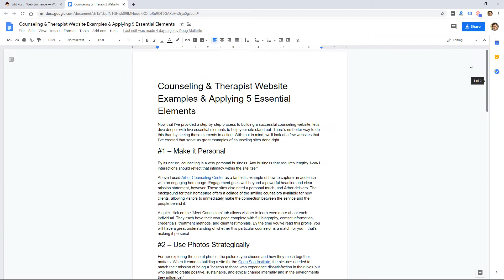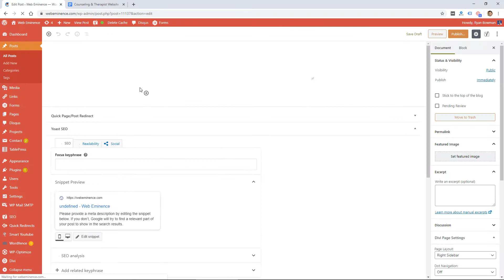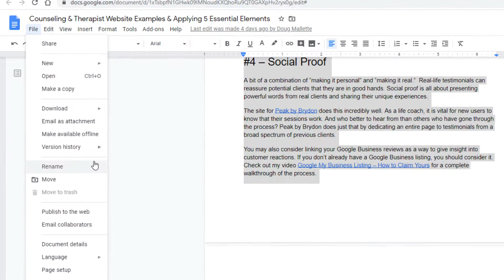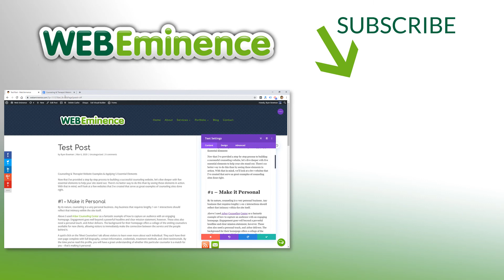Formatting Issues When Copying/Pasting Text from Google Docs to WordPress - Added Span Tags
The problem: When I copy text from Google Docs and paste it into a WordPress text editor, a bunch of extra "span style" tags. These add extra code to your page and can cause formatting issues as you continue to edit the code. You may not even realize this is happening if you regularly copy and paste text from a Google Doc to WordPress.

The solution: you'll have to watch the video to find the solution!